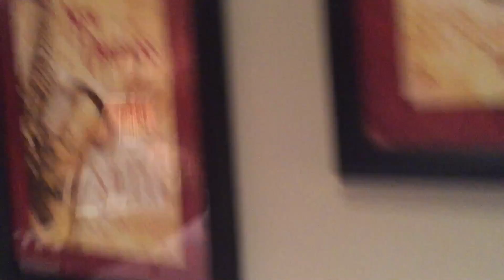French Quarter New York NY 052016 Very cool place to stay at in New York, NY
French Quarters New York NY 052016
Very cool place to stay at in New York, NY